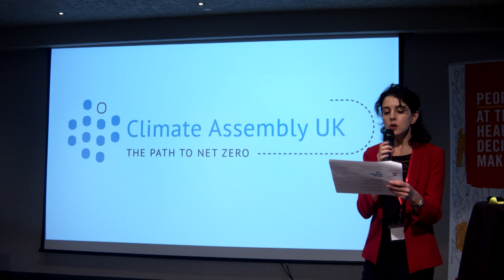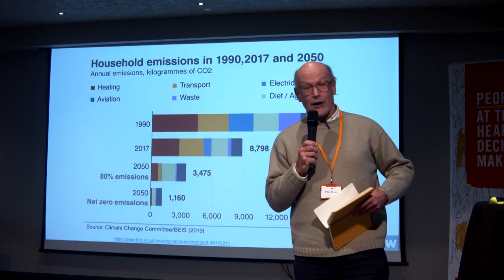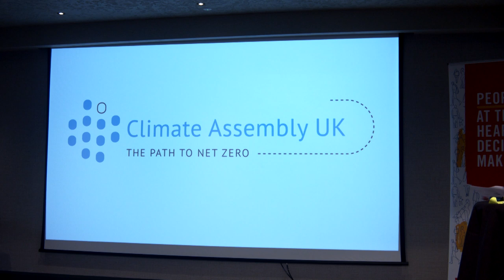Paul Ekins, University College London - overarching ethical questions on how to get to net zero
Professor Paul Ekins, University College London - addresses the Climate Assembly UK in Birmingham
Panel two - overarching ethical questions on how to get to net zero
Filmed at The Climate Assembly UK (Jan 25/26 2020)